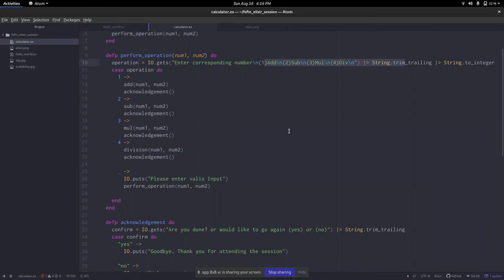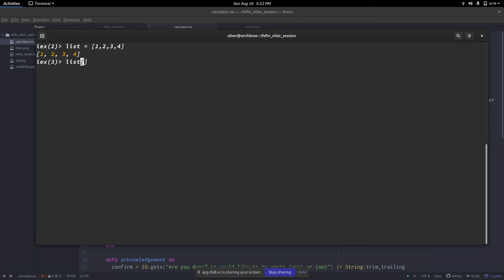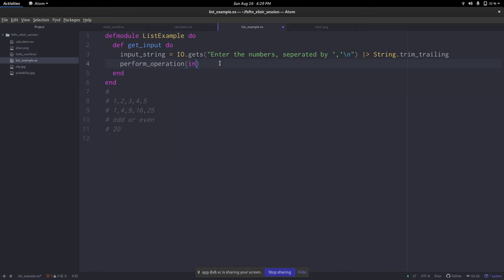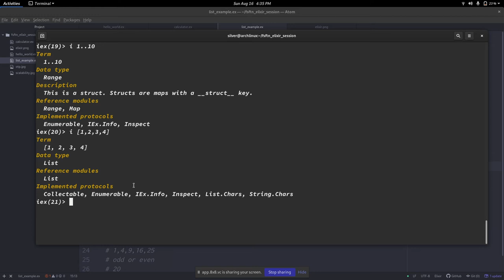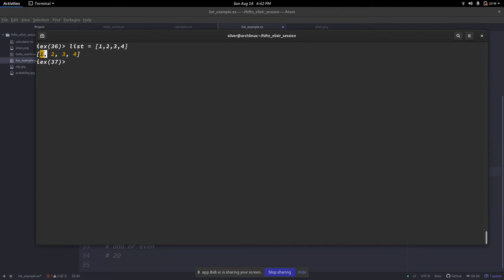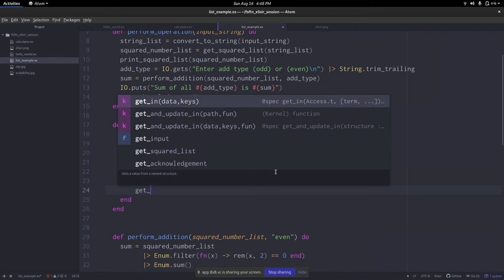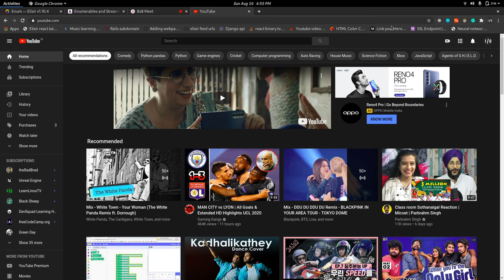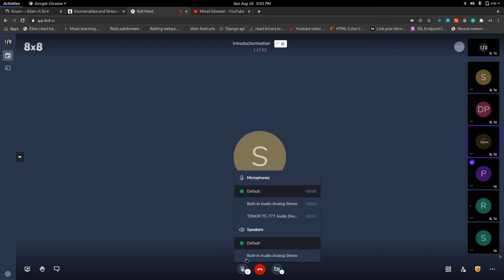Class #11 | Elixir - Enumerables and Streams | (தமிழில்) | FSFTN | Part 2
Enumerables are intermediate form of all data structures in elixir that can be indexed . Elixir has a Enum module from which a variety of tasks can be made easy. While we look at Enum which is a eager execution form we also take a look at the lazy execution counterpart which is called stream.

Speaker -  Minat Silvester (FSFTN).  He is active volunteer from SJIT GLUG.